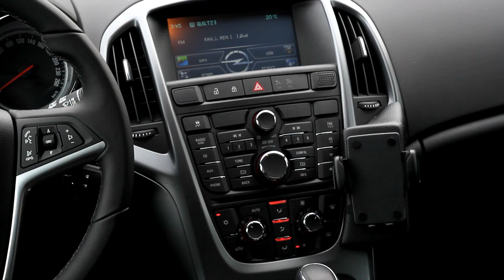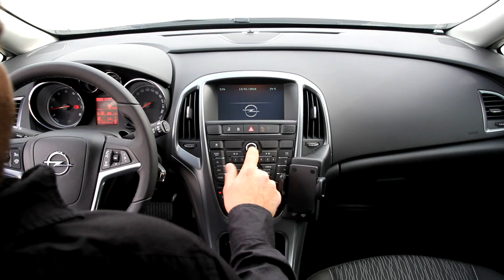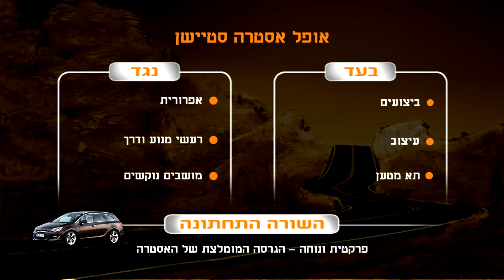אופל אסטרה טורר - מבחן דרכים (1.4 ל', אוט')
צריכים רכב משפחתי עם תא מטען גדול? לאופל אסטרה יש מה להציע

אופל אסטרה טורר - במבחן דרכים של כתבי אוטו. למידע חשוב לגבי מפרטים והשוואות רכב

אופל אסטרה טורר - חוות דעת, מבחני דרכים, צריכת דלק, התנהגות כביש, נוחות נסיעה, מחיר, ביצועים, אבזור, אביזרים ועוד.

אהבתם את הסרטון? עשו לנו לייק ושתפו עם חברים!

לא אהבתם? ספרו לנו בתגובות מה הפריע לכם כדי שנוכל להשתפר בעתיד.

מגיש: אריאל אלסיבוני
צלם ועורך: טל זאבי

לייעוץ אובייקטיבי בחינם לפני קניה של כל סוגי הרכב היכנסו לאתר